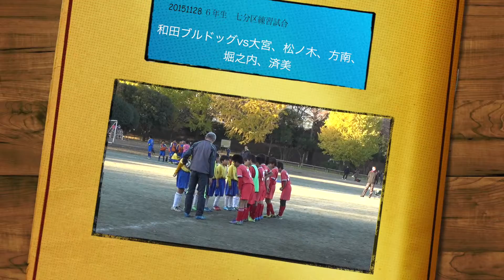和田ブルvs大宮、松ノ木、方南、堀之内、済美 七分区練習試合 超絶スーパーゴール!?